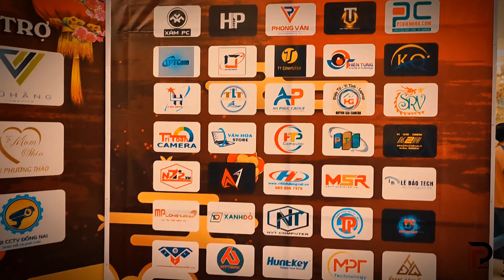Teaser End year 2023 IT & CCTV Đồng Nai